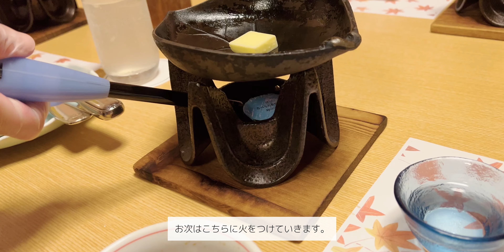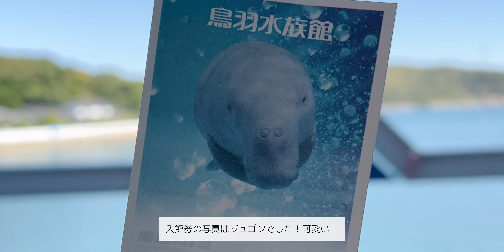【伊勢志摩旅行】鳥羽水族館と志摩のオススメホテル！2日目 | 4K JapanVlog #118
伊勢志摩観光2日目です。志摩スペイン村からすぐ近くにあるホテルアンドリゾーツ伊勢志摩で1泊し、鳥羽水族館を満喫してきました！

鳥羽水族館は半日いても飽きないのでとても楽しいですね。
ジュゴンやマナティーもいる珍しい水族館なので行く価値アリです！

1日目の動画はこちら↓
【伊勢志摩】1泊2日旅行、伊勢神宮周辺を満喫！1日目【内宮・外宮・おはらい町・おかげ横丁】 | 4K JapanVlog #115

もしよろしければコメントで感想を頂けると大変ありがたいです。
他にもオススメの旅行先などあれば教えてください。

0:00 ホテルアンドリゾーツ伊勢志摩
0:30 お部屋紹介（スーペリアツインルーム）
1:21 夕食「潮騒」
4:36 朝食
5:50 志摩の景色
7:05 鳥羽水族館